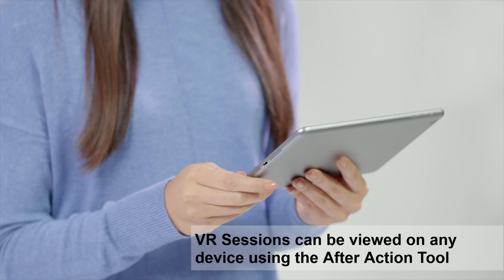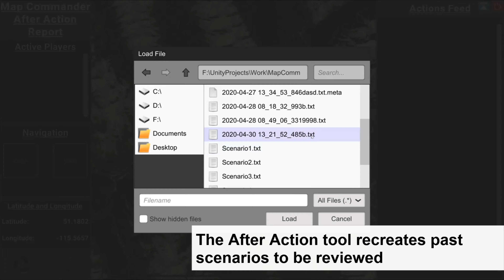Map Commander - Quest Trailer